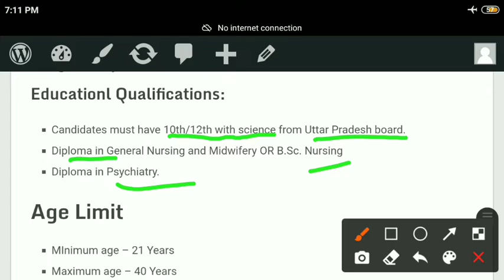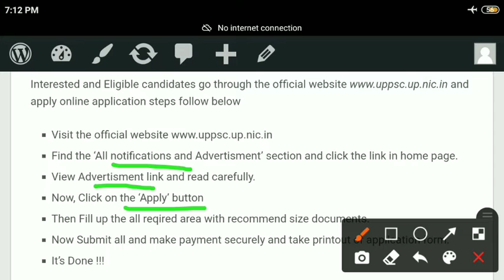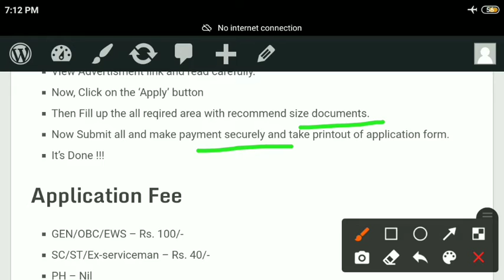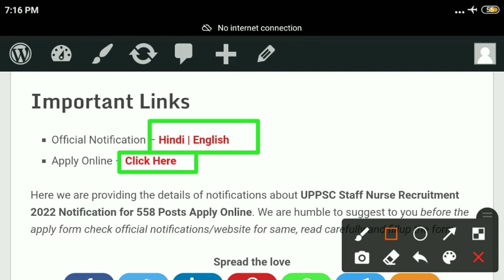UPPSC Staff Nurse Recruitment 2022 Notification Out for 558 Posts | UP New Vacancy | Apply Online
UPPSC Staff Nurse Recruitment 2022 Notification Out for 558 Posts | UP New Vacancy | Apply Online | Sarkari Rojgar News